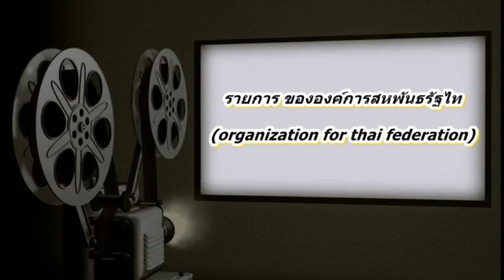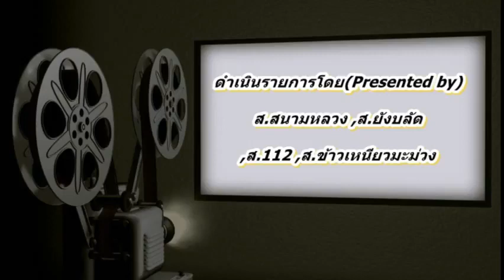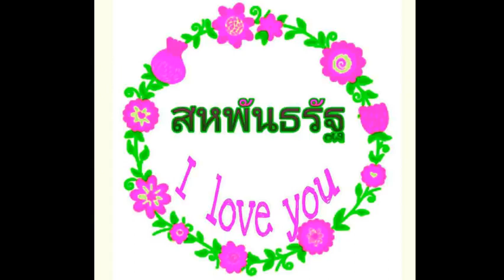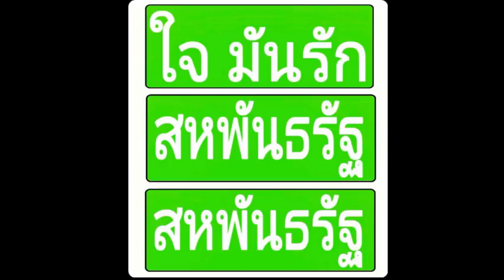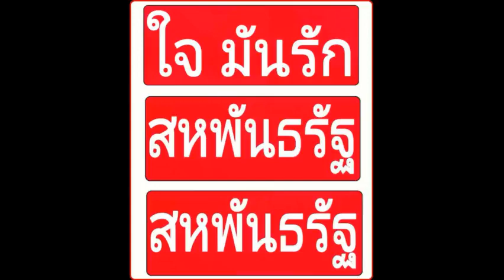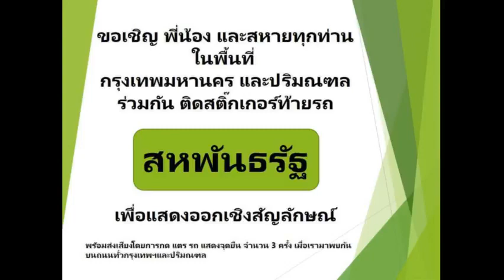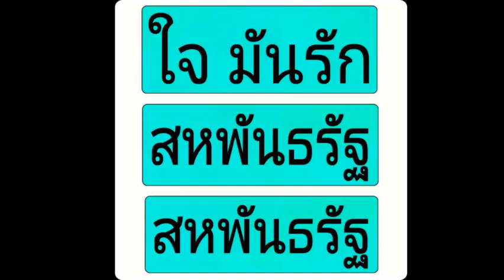ผู้ชนะคือสหพันธรัฐไท, สหพันธรัฐไทกับสหายธงชัย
สหายธงชัย

คลิปนี้ อยู่ในหมวดหมู่เพลย์ลิสต์ ชื่อว่า สหายธงชัย อันได้แสดงลิงค์ไว้ด้านล่าง

คลิปนี้เป็นส่วนหนึ่งของรายการ สหพันธรัฐไทกับสหายธงชัย
อันมีจุดมุ่งหมายวิจารย์ระบอบกษัตริย์ด้วยคำพูดบ้านๆ ตรงไปตรงมา นำเสนอในรูปแบบเรียบง่าย เข้าใจง่าย

เพื่อให้เข้าใจถึงเหตุผลที่ต้องเปลี่ยนประเทศเป็นระบอบสหพันธรัฐ เราจำเป็นต้องฟังคำง่ายๆ และมองเหตุมองผลอย่างตรงไปตรงมา ส่วนการตัดสินใจขั้นต่อไปนั้น อยู่ที่ตัวคุณเอง